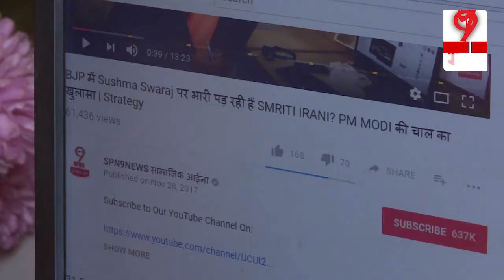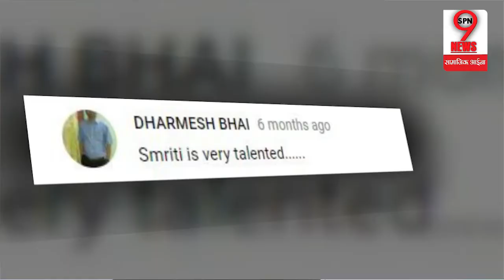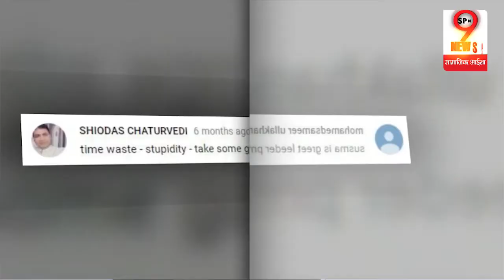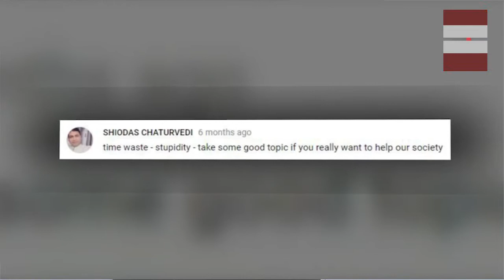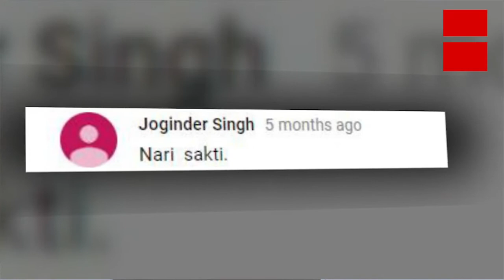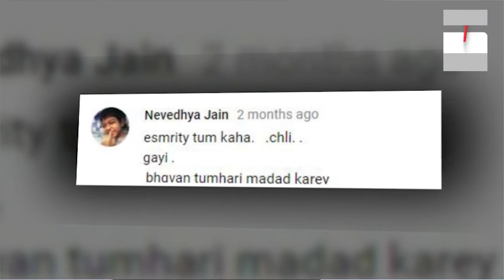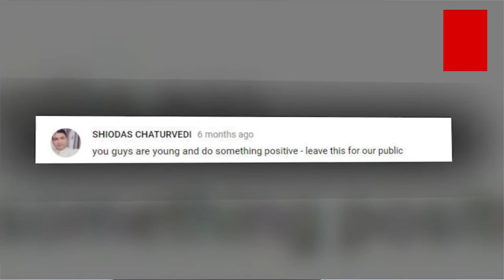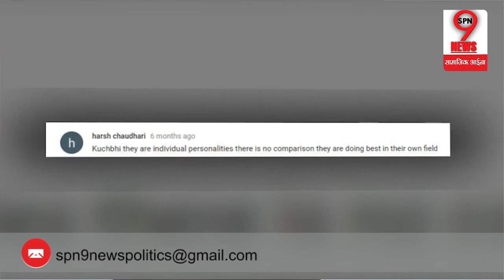Sushma Swaraj और Smriti Irani के बीच में होगा टकराव ?| AUDIENCE COMMENT